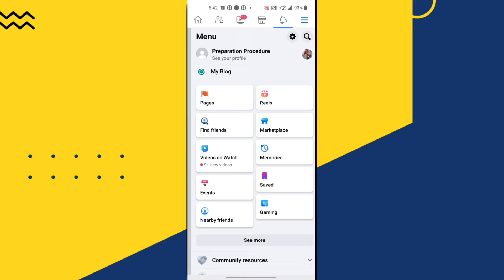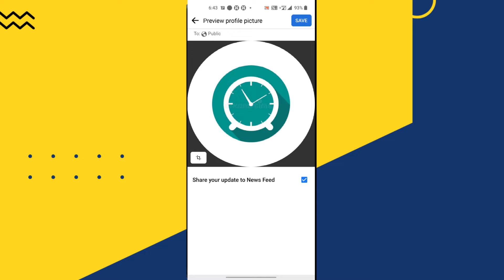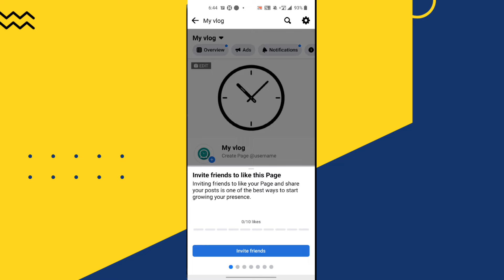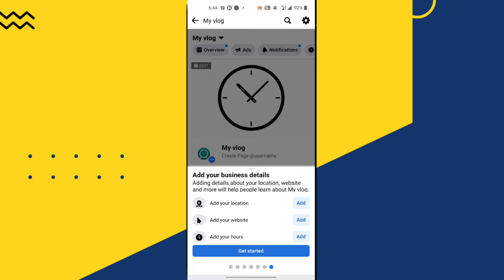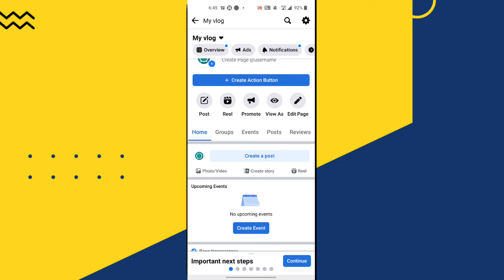How do I create a FB page? फेसबुक पर पेज कैसे तैयार करे ?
How do I create a FB page?

video highlights

How can I create a Facebook page for a business?
Is  creating a Facebook page free?
How do I create a FB page on my phone?
What is the difference between a Facebook profile and page?